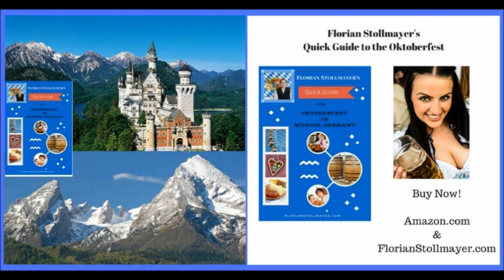beautiful Music from the Alpes EDELWEISS The Sound of Music Über d'Alma BAVARIA AUSTRIA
THEAKADEMIA MUSIC AWARD WINNER JUNE 2016
CATEGORY LATIN/INSTRUMENTAL
FLORIAN STOLLMAYER SPANISH ROMANCE DE AMOR

My NEW ALBUM "Romantic Nights is NOW available" on AMAZON.com
Please follow the Link. Enjoy!
Romantic Nights
List Price: $17.77
54 minutes, 18 tracks
Florian Stollmayer
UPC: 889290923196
Romantic Nights
18 Romantic Songs on the Classical Guitar
by
Florian Stollmayer
Classical Guitar

1. SPANISH ROMANCE DE AMOR ANON.
2. MI VIEJO AMOR (OTEO) ARR. STOLLMAYER
3. LA PALOMA (Yradier/Tarrega)
4. BARCAROLLE OP.51 NO. 1 (COSTE)
5. LA GOLONDRINA (SERRADELL)
6. MALAGUENA SPANISH TRADITIONAL
7. CORAZON CANCION MEXICANA
8. ALOHA OE + SPANISH ROMANCE DE AMOR
9. DANNY BOY IRISH TRADITIONAL
10. CATARI, CATARI (Cardillo)
11. MEXICAN CANTINA
12. RUMBA FLAMENCA
13. UEBER D'ALMA GERMAN/BAVARIAN FOLK SONG
14. GRANADA SPANISH FANTASY
15. HABANERA FROM CARMEN
16. LA ZANDUNGA + LA PALOMA
17. SPANISH VALS DE AMOR + LAS MANANITAS
18. ESTRELLITA (PONCE)

To Purchase a copy of Florian Stollmayer’s Quick Guide to The Oktoberfest visit Amazon.com or click the following link: